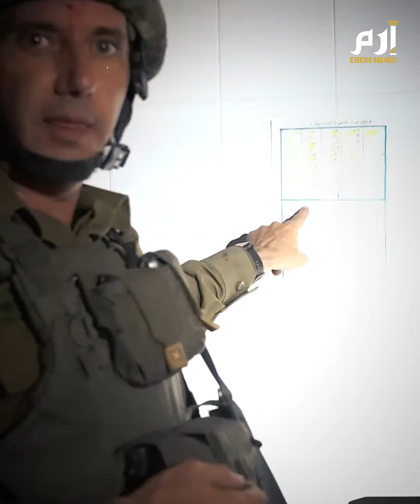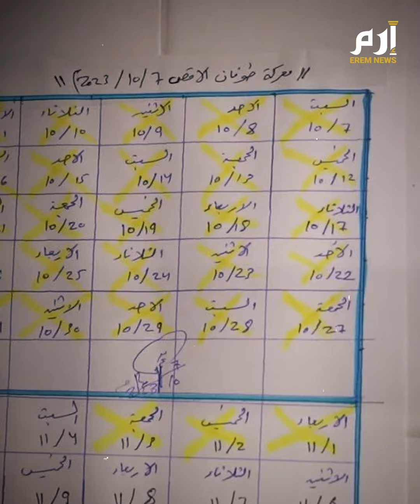حماس تستخدم المشافي قواعد عسكرية.. حضر الكلام وغابت الأدلة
مرت أسابيع على قضية الرأي العام التي أثارها المتحدث باسم الجيش الإسرائيلي دانييل هارغاري  حول استخدام حماس لخمسة مشافي كقواعد عسكرية ، على رأسها مشفى الشفاء ، فحضر الكلام وغاب الدليل .